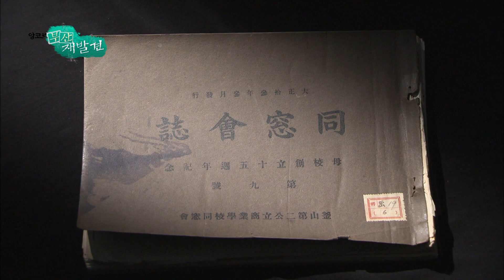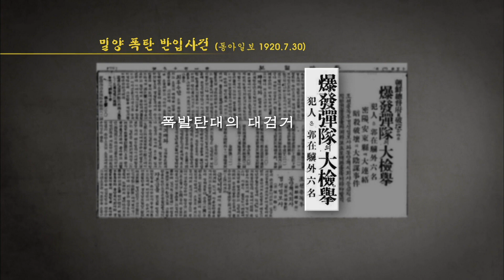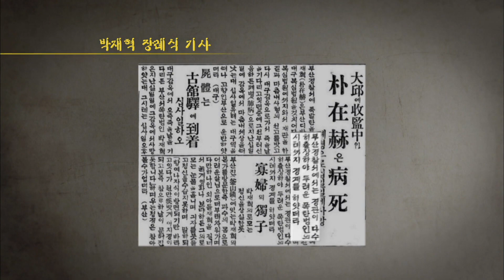[부산재발견] 부산에서 가장 용감했던 부산진 삼총사(의열단) | KBS 방송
투탄의거 부산진 삼총사

민족의 독립을 위해 무장투쟁에 앞장섰던 의열단은
1920년 9월 14일 14시 부산 경찰서 폭탄의거를 도화선으로
조선 중국 일본에서 총 23번의 무력투쟁을 일으키며
일제의 간담을 서늘하게 만들었다.